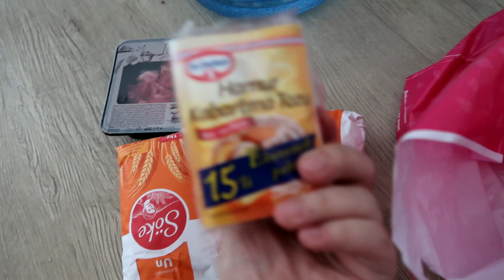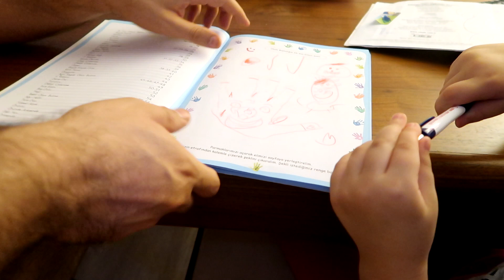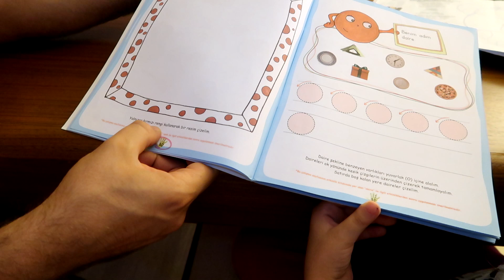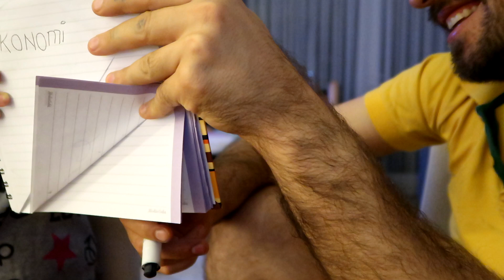BABASIYLA İLK ÖDEVİNİ YAPTI | UFAK ALIŞVERİŞ | ZOR ŞARTLAR ALTINDA YEMEK | MANZARAM HARİKA